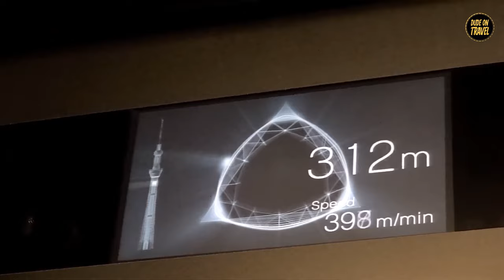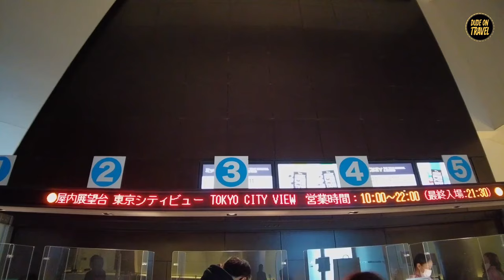Don't Miss Out on Tokyo's 10 MOST EPIC Attractions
🌟 **Discover Tokyo's Marvels: Top 10 Must-Visit Attractions!** 🌟

Welcome to Tokyo, where past and future collide in an extraordinary spectacle! Join us on an unforgettable journey through the city's vibrant tapestry, blending ancient traditions with futuristic wonders.

🗼 **Tokyo Skytree:** Soar 634 meters above ground for panoramic perfection. Tokyo Skytree – where innovation meets breathtaking views!

⛩️ **Asakusa and Senso-ji Temple:** Step into Tokyo's past at Nakamise-dori, a cultural treasure trove leading to Senso-ji Temple. Witness centuries-old rituals amidst the fragrant smoke of incense.

🍣 **Tsukiji Fish Market:** Dive into a seafood extravaganza! Indulge in the freshest sushi and sashimi while absorbing the vibrant energy of Tsukiji's bustling market.

🚶 **Shibuya Crossing:** Witness controlled chaos at the world's busiest intersection. Join the mesmerizing ballet of movement, then explore trendy shops, cafes, and nightlife in vibrant Shibuya.

👗 **Harajuku and Takeshita Street:** Immerse yourself in a kaleidoscope of fashion and fantasy. Stroll down Takeshita Street, where quirky boutiques and pop culture stores line the path.

🌳 **Meiji Shrine:** Find tranquility amidst urbanity in Yoyogi Park. Pass through towering torii gates, participate in traditional rituals, and experience the spiritual side of Tokyo.

🏝️ **Odaiba:** Step into the future on this man-made island. Explore cutting-edge technology exhibits, the life-sized Gundam statue, and indulge in the futuristic charm that defines Odaiba.

🌳 **Ueno Park and Museums:** Discover a cultural oasis in the heart of Tokyo. From traditional Japanese art at the Tokyo National Museum to interactive exhibits at the National Museum of Nature and Science – Ueno Park has something for every curious mind.

🎨 **Roppongi Hills:** Where art meets luxury. Explore the Mori Art Museum's contemporary exhibitions against Tokyo's skyline, then indulge in upscale boutiques, gourmet restaurants, and entertainment options.

🤼‍♂️ **Sumo Wrestling at Ryogoku Kokugikan:** Experience the clash of titans in the spiritual home of sumo wrestling. Immerse yourself in centuries-old history, thunderous stomps, and intense face-offs.

**Conclusion:** Tokyo invites you on a kaleidoscope of experiences, from Tokyo Skytree's heights to Ueno Park's cultural richness. Plan your adventure, capture moments, and embrace the wonder of Tokyo's dynamic allure. 🇯🇵🌟